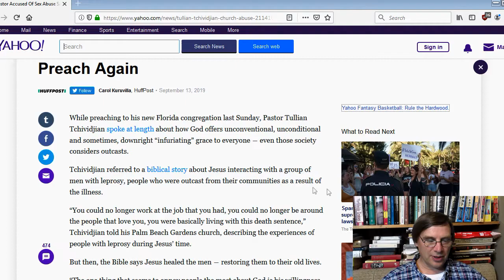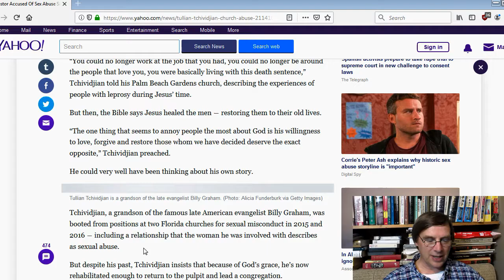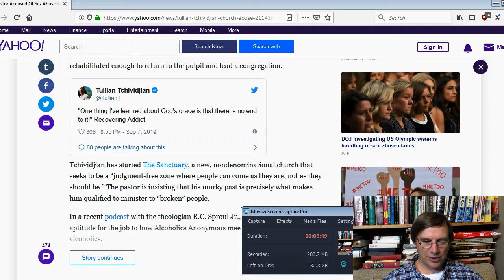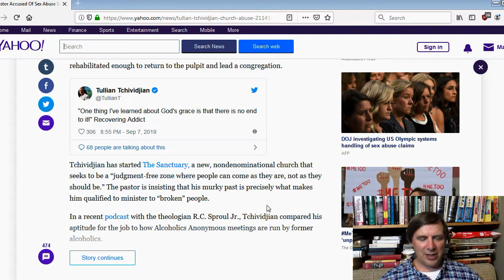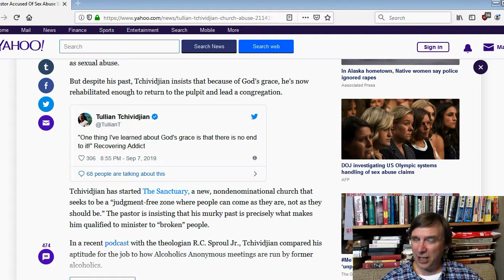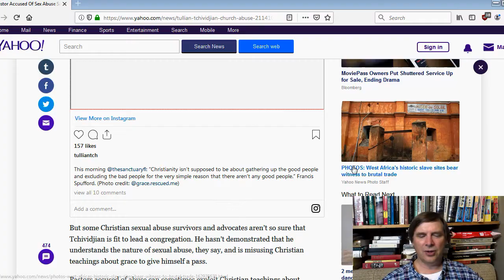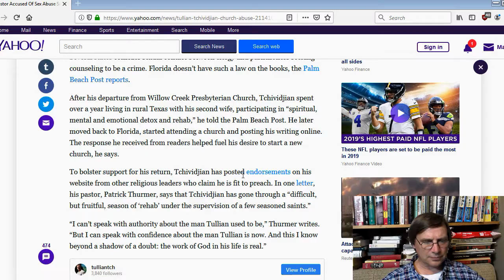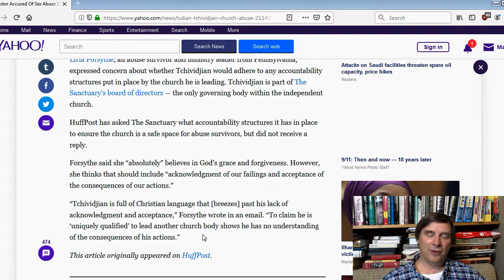Tullian Tchividjian Claims He's Ready to Return: Christ and Culture with Pastor Jeff Short #160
Tullian Tchividjian says he should be able to return to pastoring a church, yet there is reason to doubt that claim. I'll talk about this in today's program.